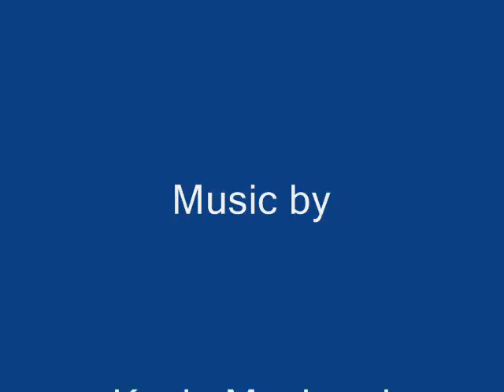Bailey Movie.wmv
Bailey the lab mix video